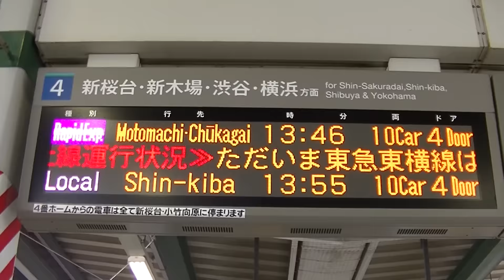東京メトロ10120F F快急元町・中華街行表示のまま発車 練馬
東急東横線内強風に伴う運転見合わせの為、渋谷折り返しと案内表示が出ているにもかかわらず、F快急元町・中華街行表示のまま練馬を発車しました。このあとは最後の快急が所定通り運転された以外は運休と西武線池袋行として運転されました。

撮影日2016/4/17